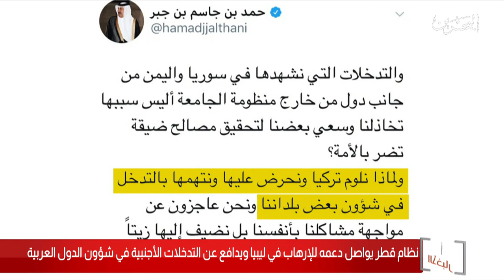البحرين مركز الأخبار : نظام قطر يواصل دعمه للإرهاب في ليبيا 23-06-2020